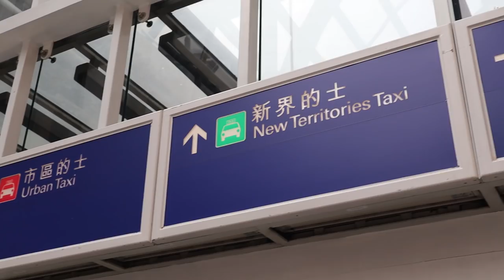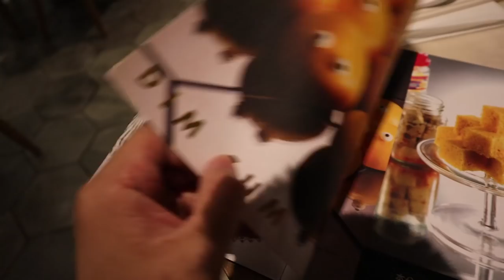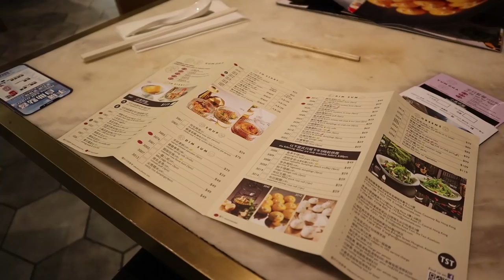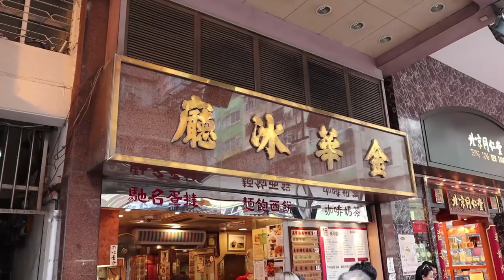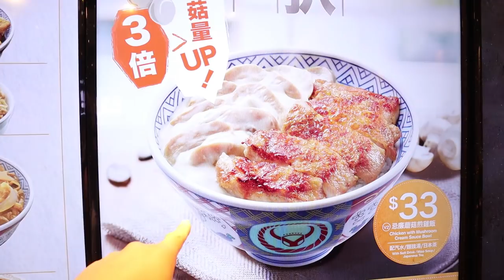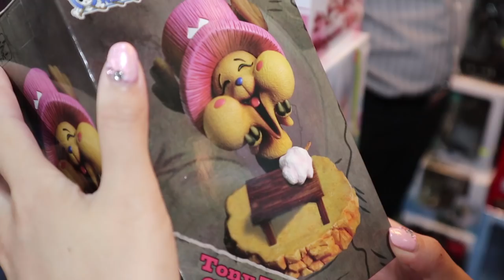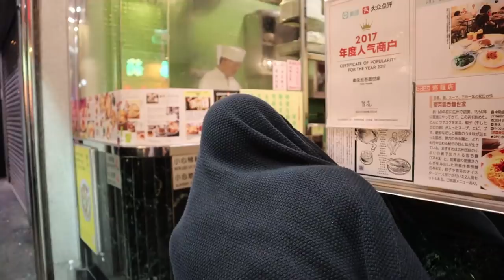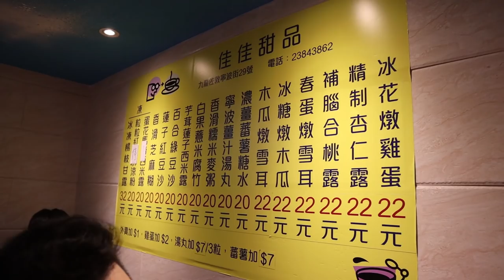First time eating in Hong Kong! *We got SCAMMED*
We loved eating and exploring Hong Kong. Definitely a place you have to visit once in your life

◊ Restaurants:
Yum Cha HK

◊ Places we visited:
Sino Centre

❌ Beware of fraudulent booking websites like HotelQuickly! People are still getting scammed to this day. We arrived at our hotel in Hong Kong (paid $1500+) to discover the booking was CANCELLED by HQ. We had to re-book the room at $1700+ but at least we have a story to tell haha

Chon & Potato